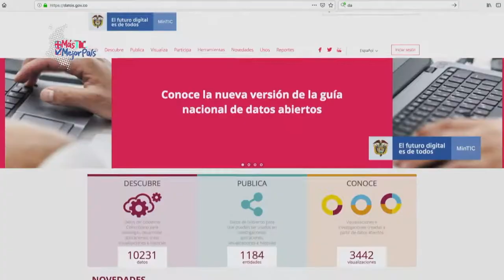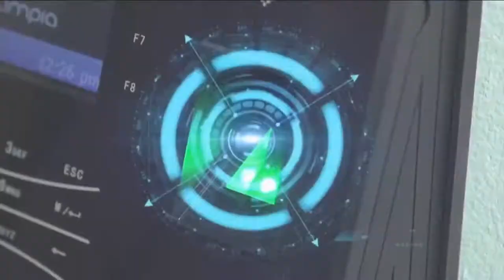Así trabaja el Estado para acercarse a los ciudadanos | MásTICMejorPaísTV C12 N4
En MásTICMejorPaísTV te contamos sobre el trabajo que realiza el Estado para acercarse a los ciudadanos.